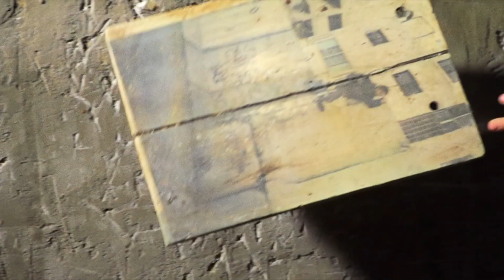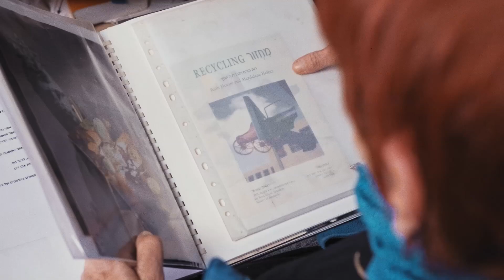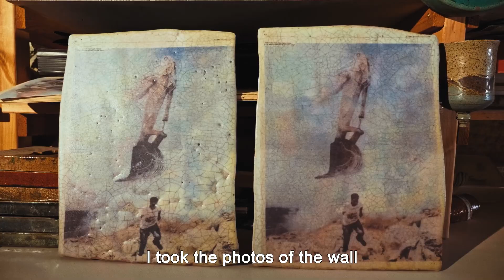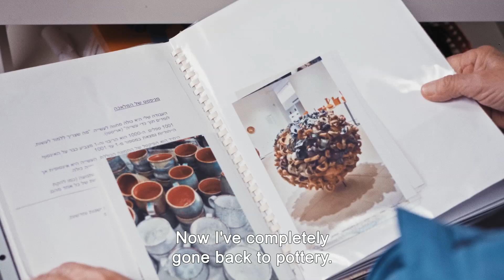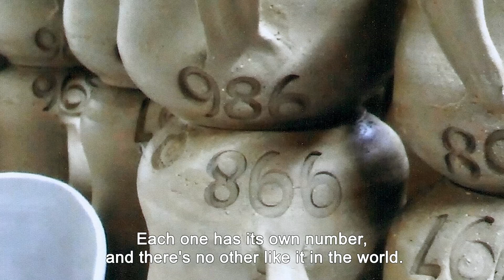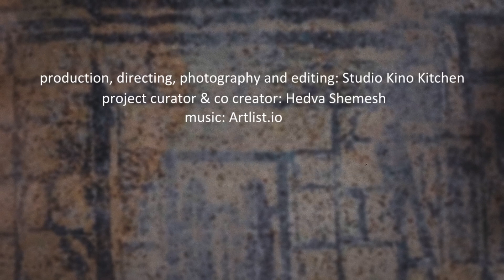Sequences - A portrait, Magdalena Hefetz (English Subtitles)